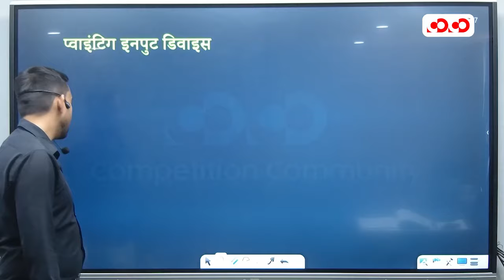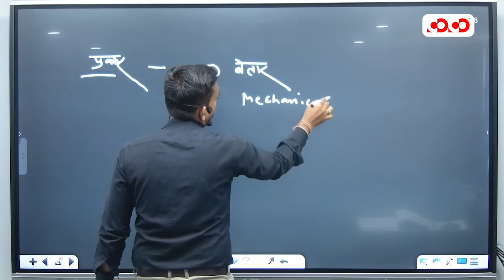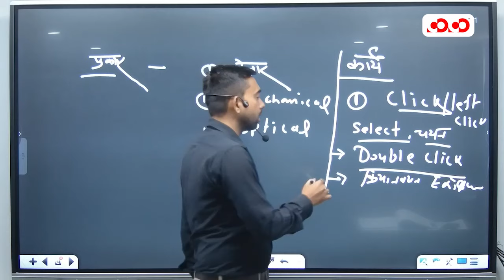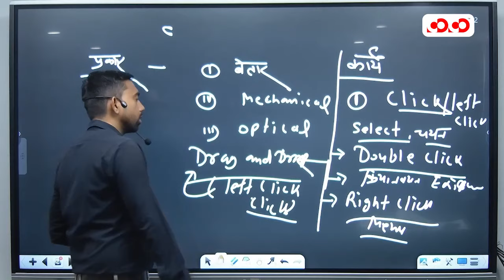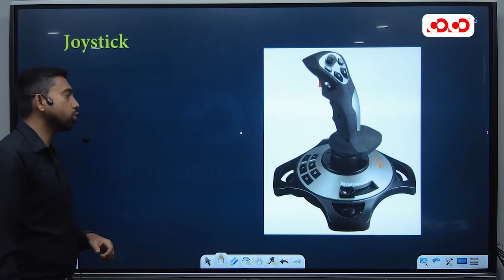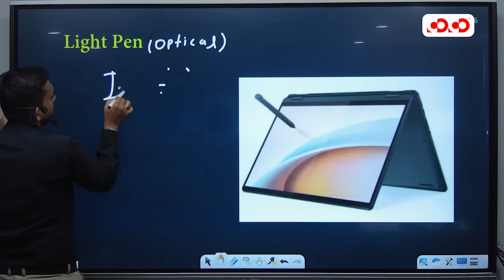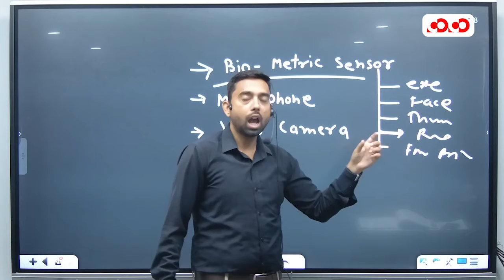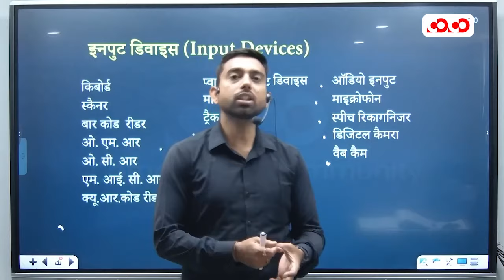Input & Output Device Part - 3 | Computer For All Exams | Lecture - 8 | By Raghvendra Sir